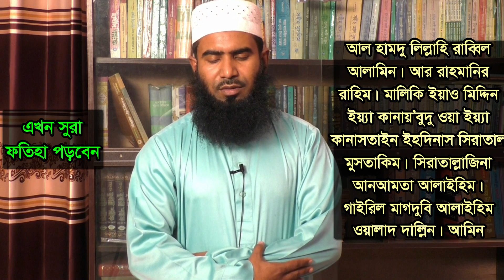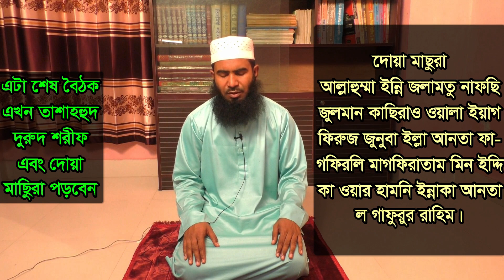শবে কদরের নামাজ পড়ার নিয়ম | sobe kodor er namaz porar niom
বাংলা ওয়াজ মাহফিল ২০২১ ও ২০২২ ইং। এই চ্যানেলে বিভিন্ন স্কলার ও জনপ্রিয় বক্তাদের আলোচনা আপলোড দেওয়া হয়। তাদের মধ্যে অন্যতম একজন আলোচক হলেন “মুফতি ফয়েজ উল্লাহ আইয়ূবী”। দর্শক আলোচকের সাথে যোগাযোগঃ ০১৯৩৭৬৭১১৩৯। আমাদের সাথে থাকুন ধন্যবাদ।

Bangla Waz Mahfil 2019 and 2020 Eng. Discussions of various scholars and popular speakers are uploaded on this channel. One of them is "Mufti Fayez Ullah Ayubi". Contact with Visitor Discussion: 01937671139. Thank you for staying with us.

শবে কদরের নামাজ পড়ার নিয়ম ,
sobe kodor er namaz porar niom ,
 শবে কদরের নামাজ ,
 sobe kodor er namaz,

মুফতি ফয়েজ উল্লাহ আইয়ূবী সাহেবের বিষয় ভিত্তিক কিছু আলোচনা নিম্নে দেওয়া হলো#
                                                     **লিংকে ক্লিক করুন**